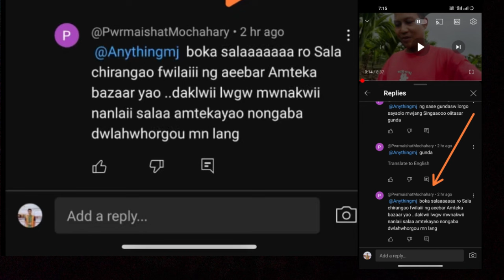Bima bipa all family _ Chirang नि Dom हरनानै comment दानग्रा सोर इसे खिनथाहर